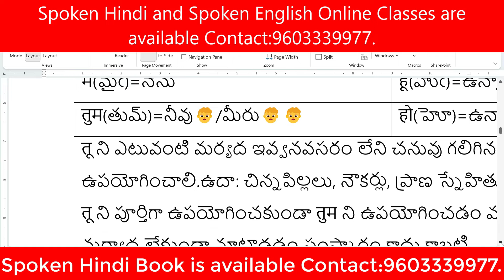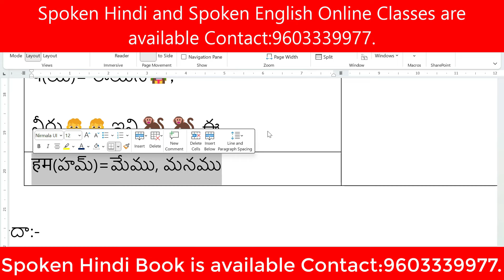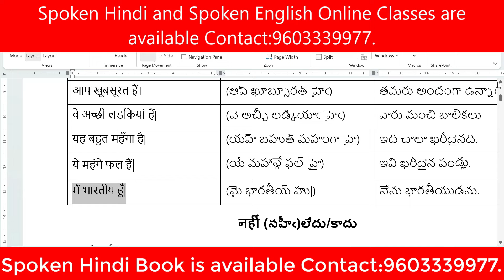Spoken Hindi through Telegu book page 20 | Spoken Hindi in Telugu | vrr tutorials | Hindi classes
Learn basic Hindi sentences and questions with VRR Tutorials! This video, designed for Telugu speakers at the beginner level, covers essential sentence structures and question formation in Hindi. We focus on using pronouns, expressing existence ("hai"), and asking simple questions using "kya" (what). The content is based on pages 19 and 20 of our popular Spoken Hindi book.

VRR Tutorials is the top choice for Telugu speakers looking to learn Hindi and English. With 10 years of experience and thousands of successful students, we offer the best resources and personalized instruction.

Key takeaways:

Learn basic Hindi pronouns and their usage.
Understand the concept of "hai" (is/are/am) in Hindi.
Form simple sentences and questions in Hindi.
Master the usage of "kya" (what) for asking questions.
Improve your spoken Hindi with clear and concise sentences.
Benefit from expert guidance by experienced Hindi tutors.